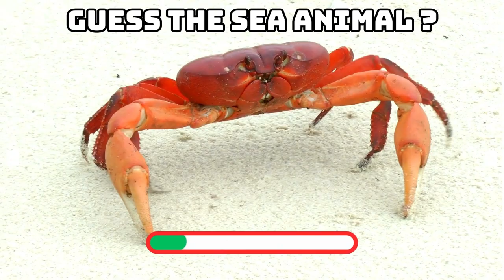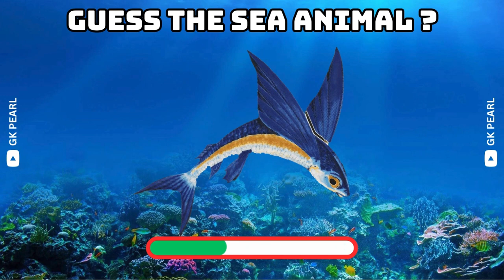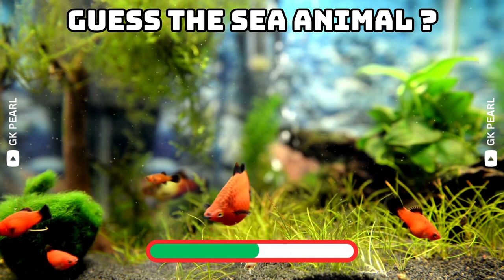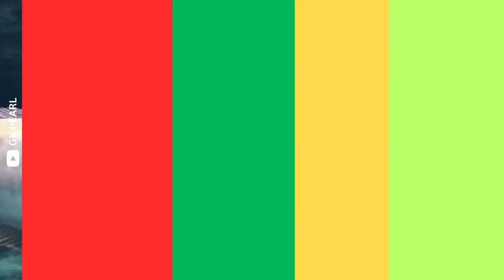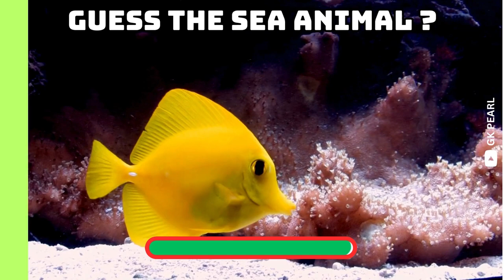Can you Guess the Sea Animal | Guess The Sea Animals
Hello Friends, Can you Guess the Deep Sea / Ocean Animals name in 3 seconds and cheek your knowledge about sea animals.
We are provide 50 sea animals by her video and you guessing name of each animals before time end.

More Quiz Video : -